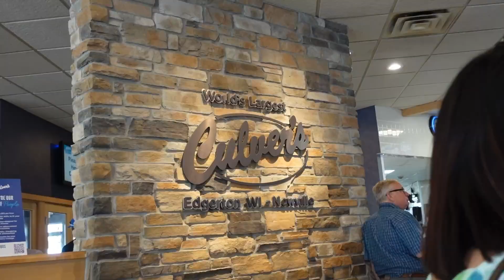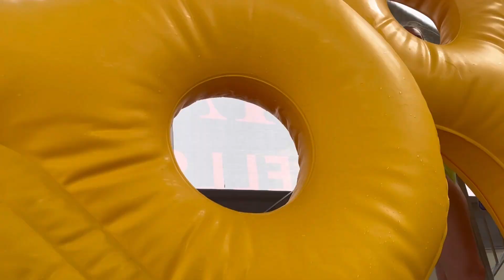Wisconsin Dells + Kalahari Resort Vlog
Go to the Kalahari Resort with my family and I! Enjoy this little summer vlog!